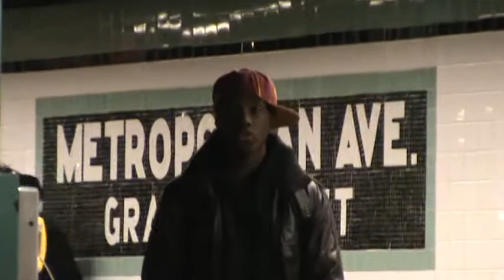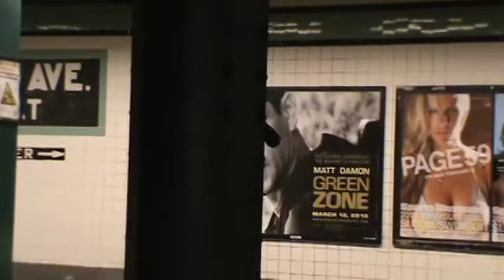New york city Metro rappin 2010 rockefeller sitation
New york city Metro rappin 2010
freestyle metro rap
rockefeller sitation